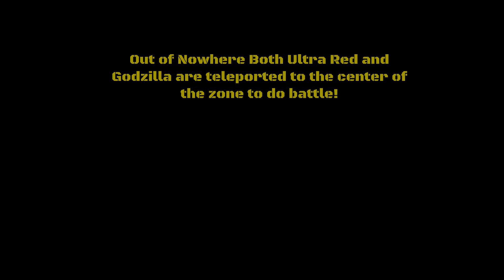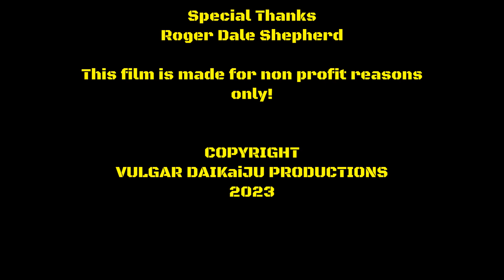Godzilla vs Ultra Ranger Aka Short Fan Film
Godzilla vs Ultra Ranger Aka is a tribute short film written,Directed and Produced by myself. This is the final short film that I will ever do with anything Godzilla related. I put lots of passion into this one trying to keep up with the campiness of early Tokusatsu movies and shows such as the showa era Godzilla Films and the 1990's Saban's Mighty Morphin Power Rangers.

Plot: Lord Zedd has captured Godzilla and has him under his control and plans to use him to conquer the earth and defeat Zordon and his Ultra Ranger. Can Ultra Ranger Aka save the day before it's to late?

Starring: Dylan Nilo Warren as Godzilla and the voice of Goldar
Myself as Ultra Ranger Aka and the voices of Goldar, Lord Zedd and Zordon
Chris Tolbert as Alpha-5

Written,Produced and Directed by Myself

All Rights for Godzilla and Power Rangers belong to both Toho Studios and Hasbro!

I made this with only Non-profit purposes only!